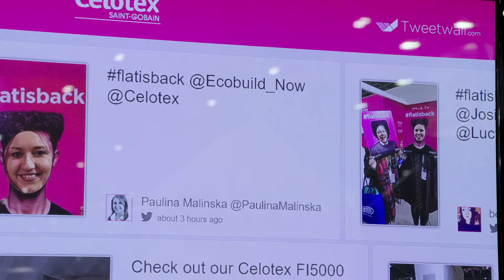Exhibit Interactive - Social walls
We have created our own software that incorporates a looping video clip with scrolling messages, brand placement and a live Twitter feed. Imagine what we can do with your product?